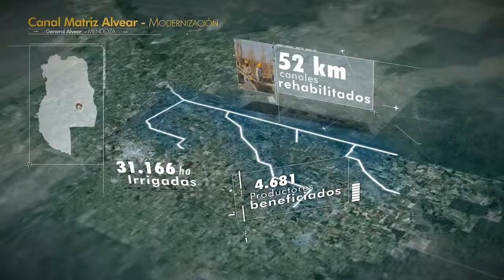Sandia - Reel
Recopilación de nuestros últimos trabajos.

Disfrútenlo!

Compilation of our latest work.